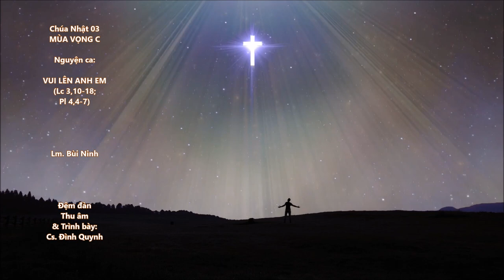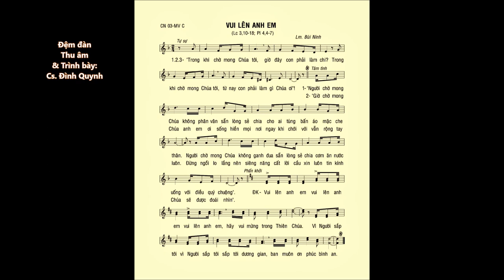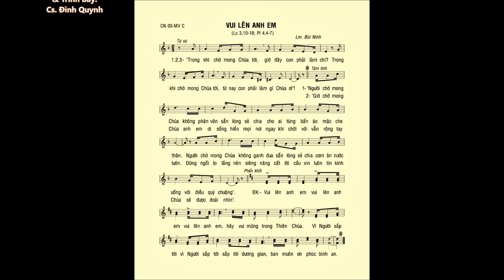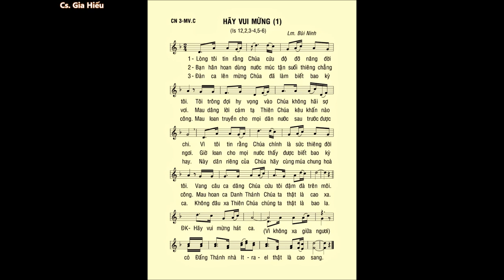Chúa Nhật 03 Mùa VỌNG C – Ca Hiệp Lễ & ĐÁP CA (Is 12) – Cs. Đình Quynh & Cs. Gia Hiếu